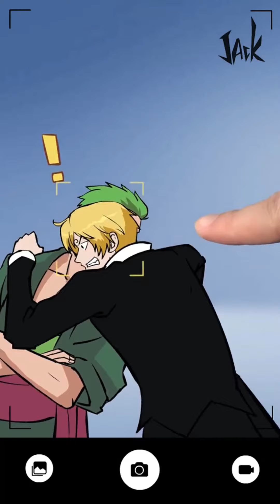[Tik Tok] JACK - 杰克大魔王 。动漫村百万浏览量艺术家 #6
杰克大魔王
抖音特效师
抖音号： wind1943

穿梭于现实与二次元的大魔王
（本人无小号，请勿上当）
围脖，b站同名
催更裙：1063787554